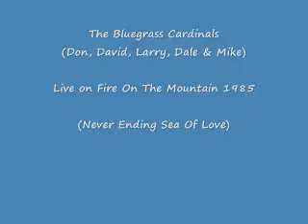Bluegrass Cardinals - Never Ending Sea Of Love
Bluegrass Cardinals
Fire On The Mountain TV Show (1985)

Never Ending Sea Of Love
Don Parmley - Guitar
David Parmley - Banjo
Larry Stephenson - Mandolin
Dale Perry - Bass
Mike Hartgrove - Fiddle